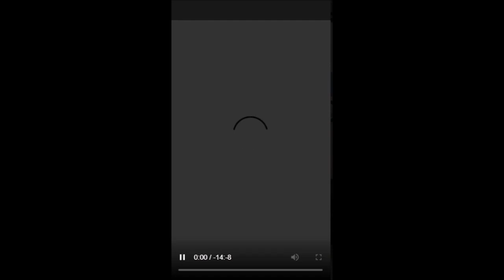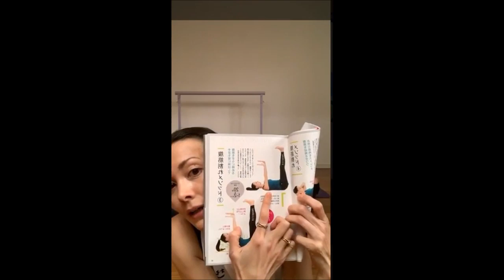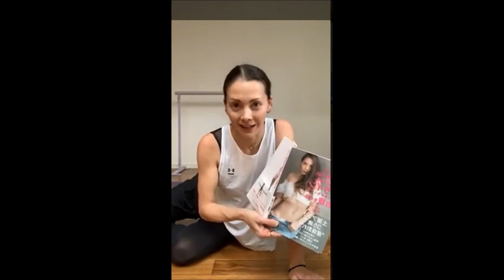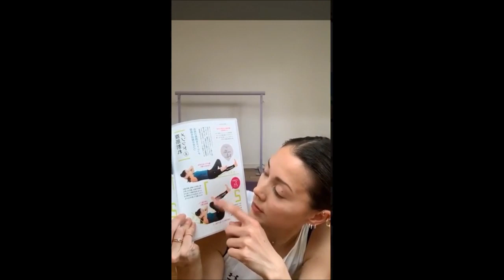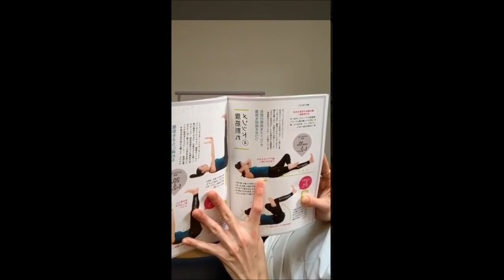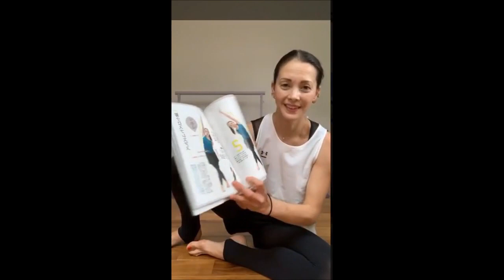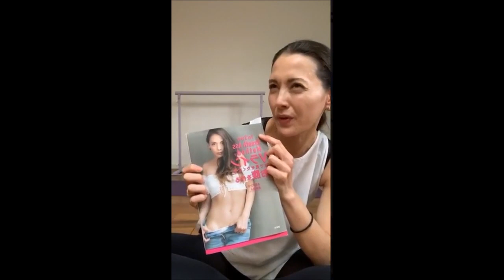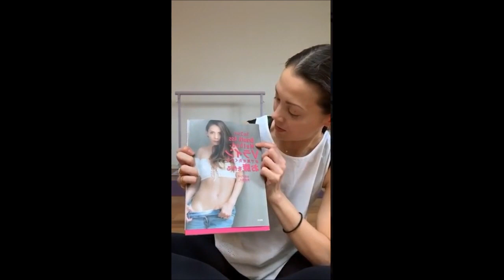Anna Tsuchiya - Instagram LIVE , Exercising & Stretching (2020.05.09)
Anna san was LIVE on Instagram earlier exercising & stretching 😍 Also she was talking about her diet book "Breath Ass Method" 💪💖